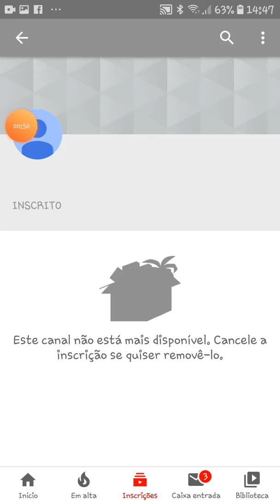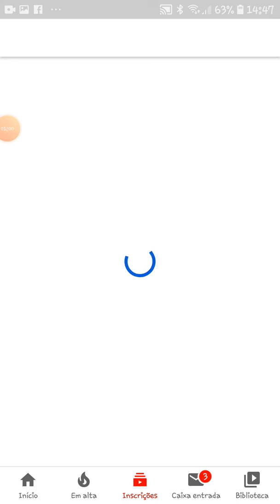O que aconteceu com o canal do fúria da noite 😰